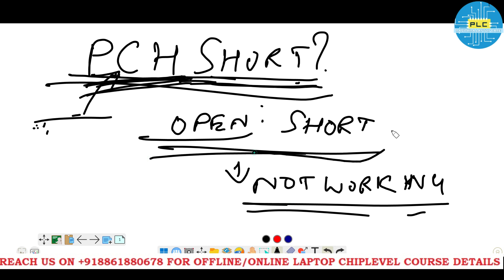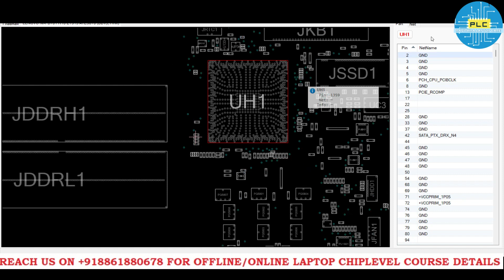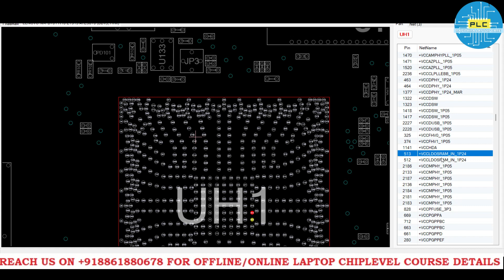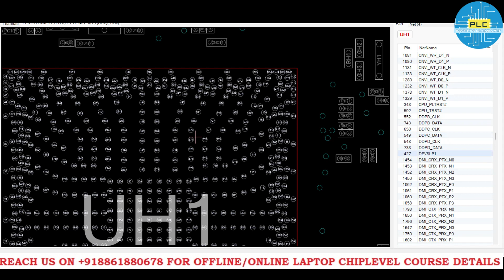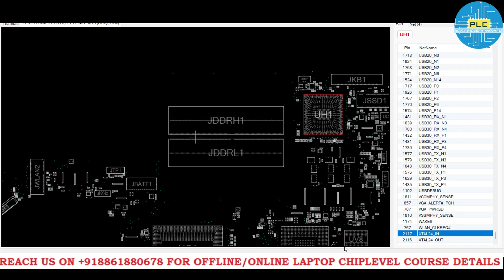Don't Miss This: PCH Short Signs Revealed || Laptop repair in Hindi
PCH SHORT? || How to identify whether the PCH is short or not || Laptop Repair